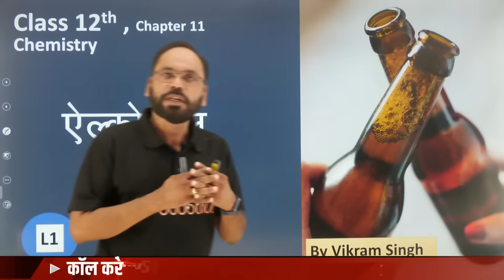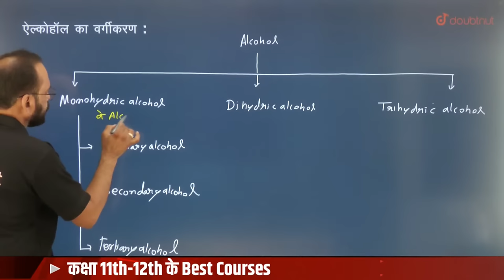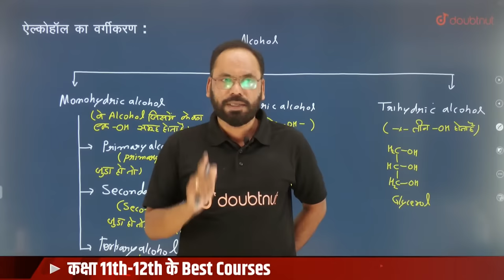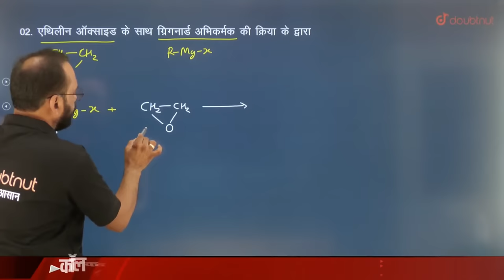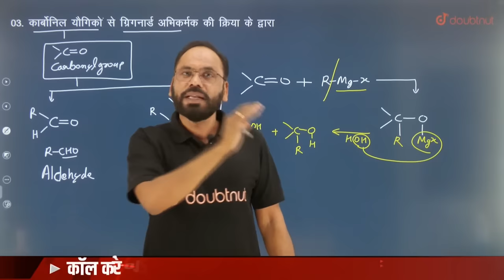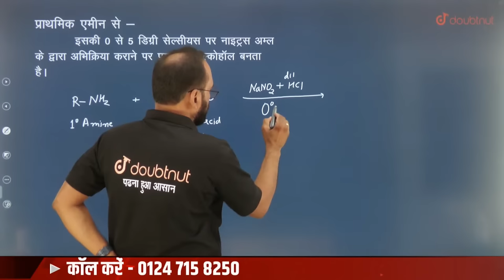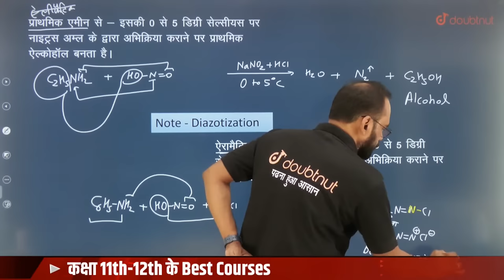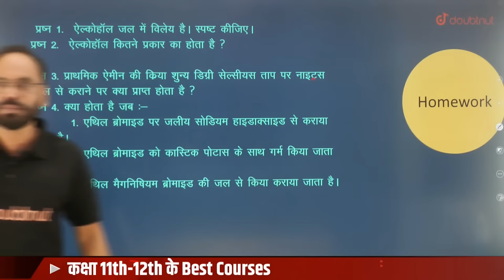Organic Chemistry | Alcohol की महत्वपूर्ण अभिक्रियाएँँ Part 01 | Class 12 | Chap 11 | By Vikram Sir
👉🏼Class 11 & Class 12 🔥 KRANTI Batch Join करने के लिए पर WhatsApp करें या 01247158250 पर कॉल करें या Google form Fill करें

0:00 -  Organic Chemistry Full Concept

👉 Have Any Query? Ask Us.